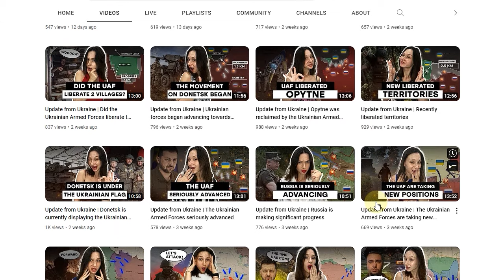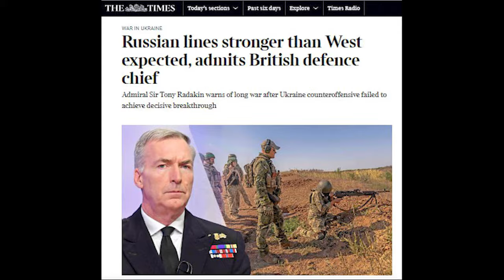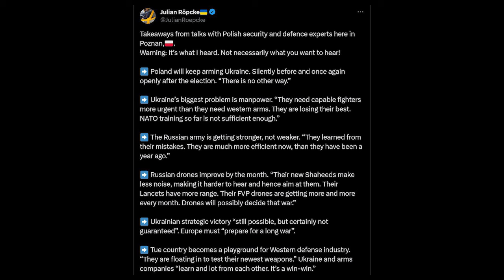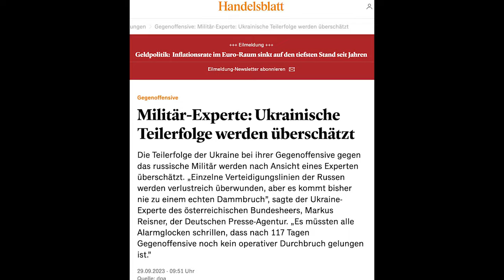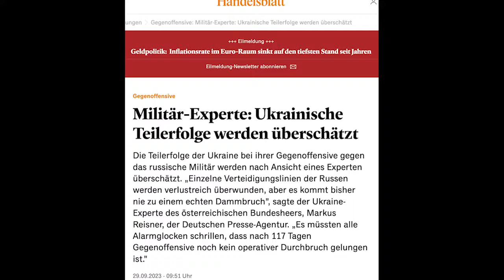Western experts are sounding the alarm | Russia vs Ukraine war map latest news update today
In the Melitopol sector, the Ukrainian armed forces had partial success along the N08 highway. The Ukrainian telegram channel Deep State reports that it is not possible to gain a foothold over the road from Robotyne near the village. Let me remind you that Ukraine announced the liberation of Robotyne, while Russian telegram channels claim that part of the village is in the “gray” zone. The Russians attack on the Vremivka salient, where they managed to occupy a number of positions in the Pryiutne area. In the telegram channel, the Ukrainian military fighting in the Bakhmut sector today reported a small advance in the Klishchiivka area. Yesterday, the American Institute for the Study of War reported that the Russian army had reduced the pace of its offensive in the Kharkiv direction.  The Russians are publishing footage of attacks on bridges over the Oskil River in the Kharkiv direction, trying to cut off supplies to the Ukrainian armed forces on the eastern bank. Meanwhile, Western experts made a number of statements on the situation with the Ukrainian counteroffensive.

Hello. My name is Yevhenii, I am Ukrainian. Before the Russian invasion, I worked abroad, but with the outbreak of the war, I can no longer do it. To earn a living, I created a YouTube channel "Yevhenii from Ukraine" and make videos about the war in my country. I would be grateful if you support me financially. Your support makes my work possible. It helps the channel. Thank you for your support, regards Yevhenii.

Welcome to "Yevhenii from Ukraine" – your trusted source for comprehensive coverage of the Ukraine-Russia conflict. I'm Yevhenii, your host and guide through the complexities of this ongoing crisis.

🌍 Ukraine War is a pivotal global issue, and our channel is committed to delivering accurate and up-to-the-minute information. We recognize the importance of keeping you well-informed, and that's why we extensively cover the Ukraine war.

📰 Ukraine News is the cornerstone of our channel. We serve as your go-to destination for breaking news, in-depth analysis, and extensive coverage. Whether it's on-ground reports or expert interviews, we have you covered.

🗺️ Explore the Ukraine War Map, a valuable tool we provide to help you visualize the conflict. Our interactive maps allow you to track the ever-evolving situation and gain a deeper understanding of the region's dynamics.

Russia-Ukraine relations are intricate, and we keep you updated on every facet, including the latest Russia vs. Ukraine War Update. Our goal is to offer you impartial insights into this ongoing conflict.

📡 Stay informed with Ukraine Russia News, delivered promptly. We understand your need for the most recent information, and we're dedicated to bringing you the latest updates as they unfold.

📆 Count on Ukraine War News Update Today for timely reporting. We comprehend the significance of timeliness in news delivery, ensuring you're always well-informed.

🧩 Gain a broader perspective with Ukraine Update. We connect the dots and provide context to help you decipher the headlines.

🗺️ Our Ukraine Map offers a geographical viewpoint, aiding you in comprehending conflict zones, key locations, and strategic developments.

🤝 The Ukraine-Russia War is a profound geopolitical event, and we strive to provide you with a comprehensive understanding of the situation. We cover military, political, and humanitarian aspects.

🌐 Stay attuned to Russia Ukraine News for insights into the broader regional implications of the conflict. We delve into how this crisis impacts neighboring countries and international relations.

Keep following "Yevhenii from Ukraine" for the Ukraine War News Today, the Ukraine Latest News, and the most recent updates on the Ukraine War in 2023. We're here to ensure you have access to precise and thorough information about the Ukraine-Russia conflict. Thank you for being part of our community, and together, let's navigate this intricate issue.